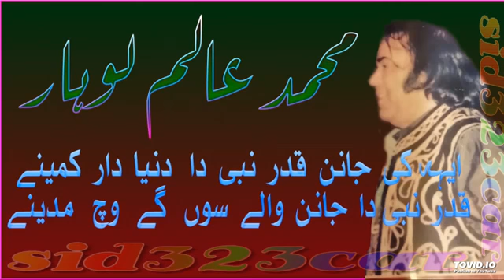ay ki janan Qadar Nabi da